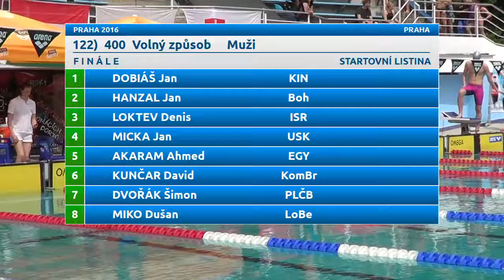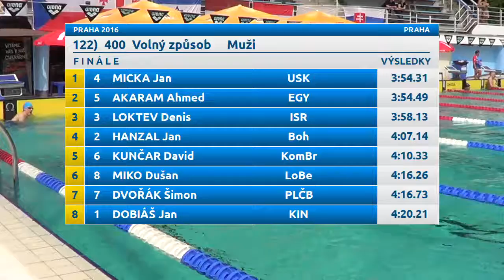PRAHA 2016 - 400 VZ muži / free men (finále / final)